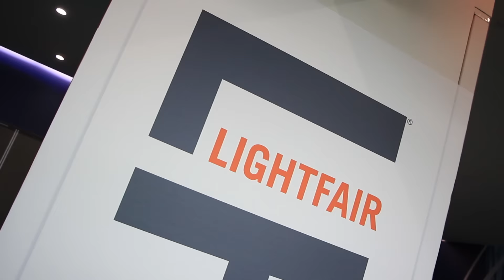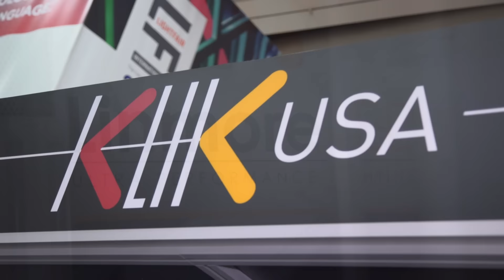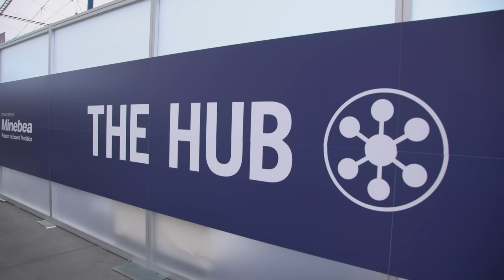LIGHTFAIR Institute® Delivers an Unmatched Educational Experience!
LIGHTFAIR Institute® Delivers An Unmatched Educational Experience! Day 2 of Conference courses took place and internationally renowned Bjarke Ingels spoke about how infrastructure in our cities can be social & cultural shapers of life. Looking forward to trade show opening day tomorrow!